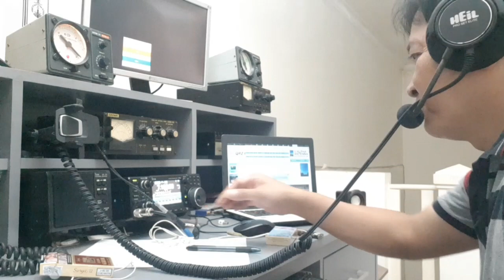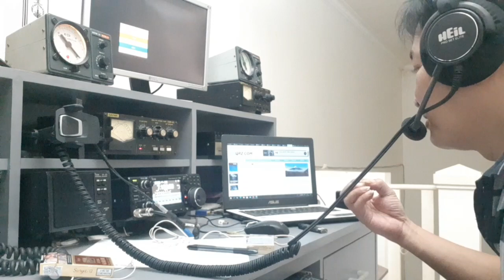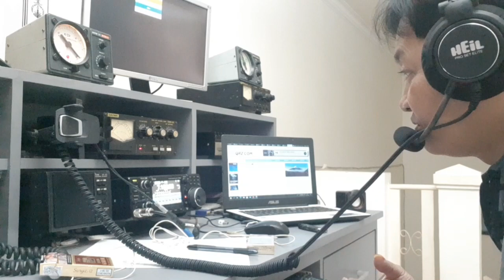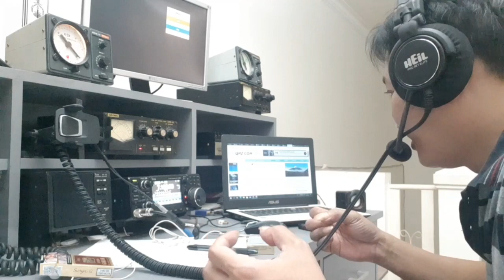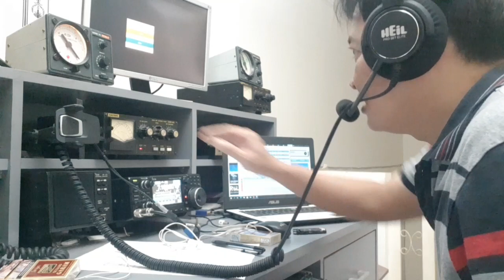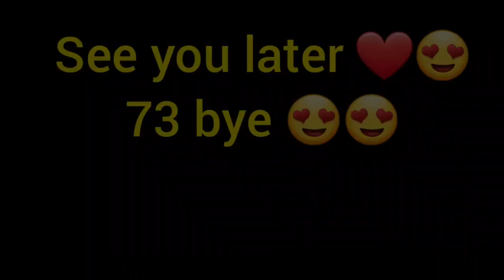QSO With ZL2ODD || NGAKAK ABIS NGOBROL SAMA OM David Dari NEW ZEALAND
YB3DY : Saat cq dx calls Australia, ketemu amatir radio Selandia Baru yang pernah 10 tahun di Surabaya . Seru juga niih. Selamat  menonton .☺